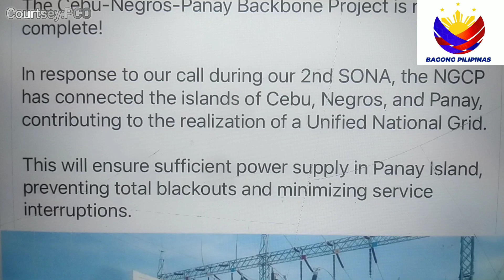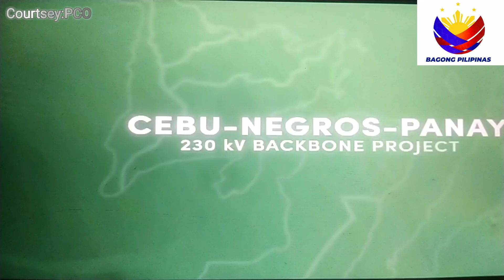BINUKSAN ANG ANG CEBU, PANAY NEGROS, BACOLOD, 230-KV BACKBONE PROJECT NGCP INAUGURATION PBBM